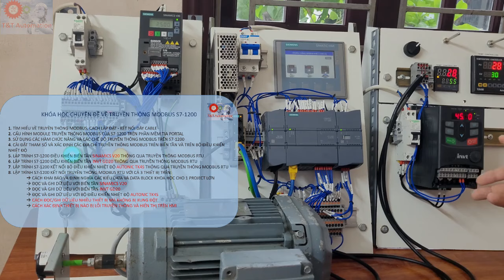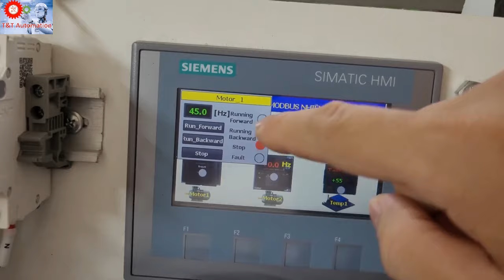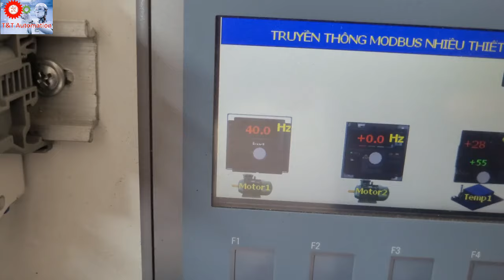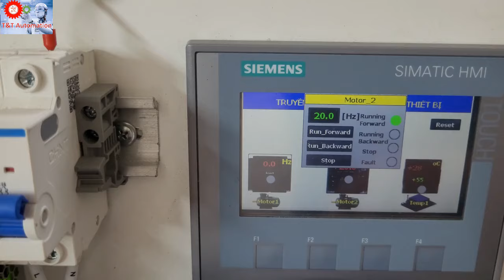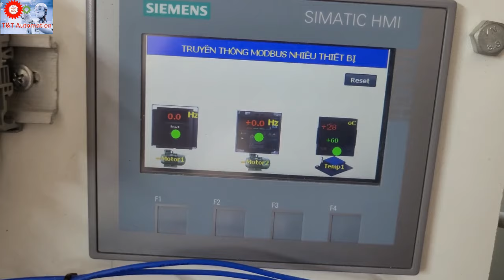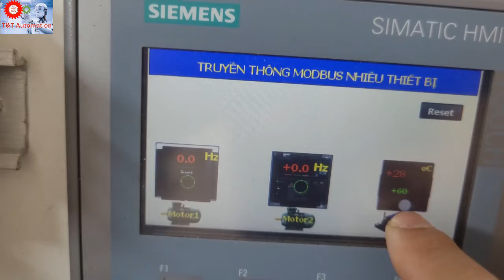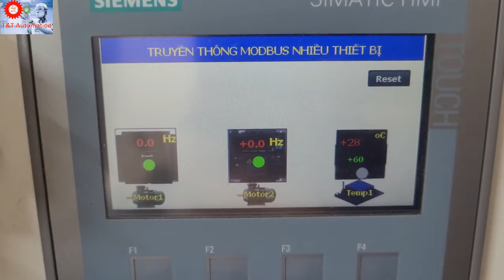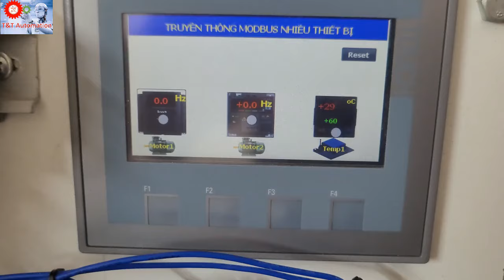Modbus RTU S7-1200: Kết nối truyền thông nhiều thiết bị, xác định chính xác thiết bị nào mất kết nối